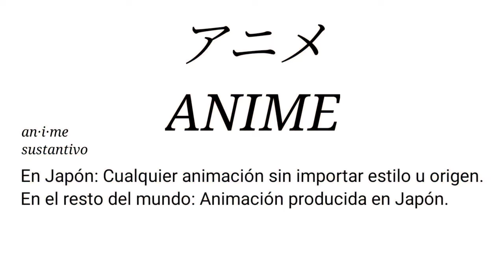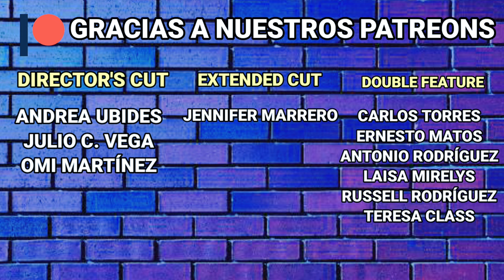Anime con Mag: Perfect Blue (1997) MiniReview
Durante el podcast #109 preguntaron si hablamos de Anime. Aquí un pequeño clip de este momento.